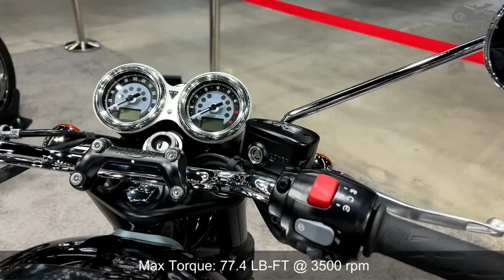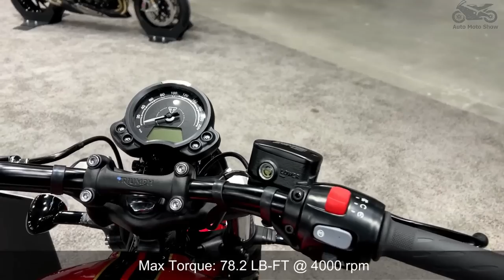15 New Triumph 2023 Motorcycles You Can Ride Today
15 New Triumph 2023 Motorcycles You Can Ride Today. Hello, motorcycle enthusiasts! If you like Triumph motorcycles and are wondering what motorcycles will be available in 2023, then this video is for you. We visited the most important motorcycle shows and shot the latest street, classic, and adventure motorcycles from Triumph for 2023.

00:00  2023 Triumph Speed Triple 1200 RS MSRP: $ 18.895
01:04  2023 Triumph Bonneville T120 MSRP:$ 12.695
02:04  2023 Triumph Bonneville Bobber MSRP: $13,795
03:03  2023 Triumph Street Triple 765 RS MSRP: $9,995
04:06  2023 Triumph Bonneville Speedmaster MSRP: $13.795
05:00  2023 Triumph Rocket 3 GT MSRP: $ 23.895
05:57  2023 Triumph Speed Triple 1200RR MSRP: $ 20,950
06:55  2023 Triumph Scrambler 900 MSRP: $11,495
07:55  2023 Triumph Speed Twin 900 MSRP: $9.895
08:51  2023 Triumph Tiger 1200 GT Pro MSRP: $ 21,400
09:54  2023 Triumph Tiger 1200 Rally Explorer MSRP: $24,895
10:58  2023 Triumph Tiger Sport 660 MSRP: $9,695
12:00  2023 Triumph Tiger 1200 Rally Pro MSRP: $22,995
13:04  2023 Triumph Tiger 900 Rally Pro MSRP: $ 15,695
14:06  2023 Triumph Tiger 1200 GT Explorer MSRP: $ 19,595